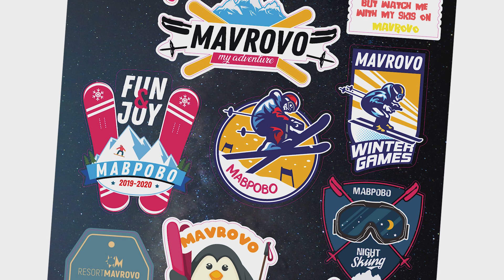Nase Mavrovo, Winter 3rd Edition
Nase Mavrovo is a magazine published by Resort Mavrovo. Our winter edition of Nase Mavrovo brings you the latest and greatest adventures at your favorite mountain. The hottest events during the season, restaurant and hotel offers all in one place. With the winter edition of our magazine let us put the beauty of the natural world at your fingertips.